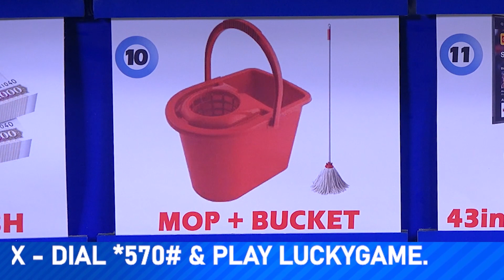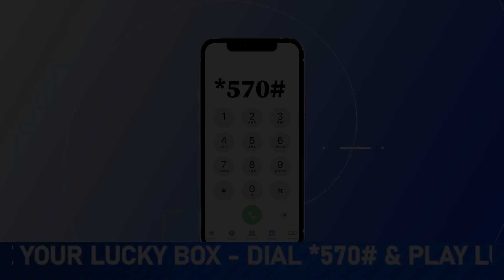Lotto Moto Show EP 22 - Isaiah Abich Wins Ksh 30,000